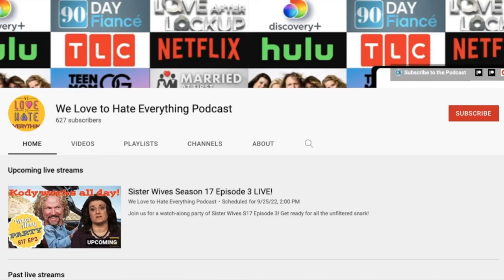Total Request Podcast 420 Month 🌿💨 ROSEANNE S6 E4 "Stash from the Past"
This is our last little freebie episode for all of you! Enjoy our recap of this super infamous episode of Roseanne 6 E4 "Stash from the Past" as we begin our Month of 420!

Episode Description:

We have officially arrived in the skunkiest month of the year, and we are starting off strong with this classic episode of Roseanne! Roseanne is such a fascinating actress because we seem to all remember her as a little sloppy, but brings the ACTING EVERY. SINGLE. WEEK. Acting impaired is famously very difficult for even the strongest of actors, but here we have 3 SOLID performances that combine a perfect amount of chaotic energy and heart. Enjoy!!!